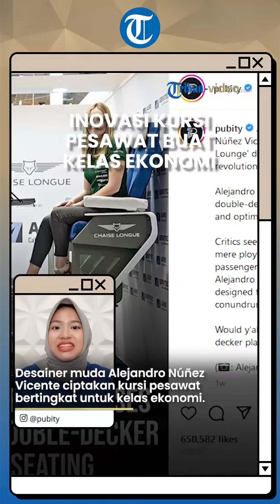KEREN! Pemuda Asal Madrid Ini Buat Desain Kursi Pesawat Bertingkat Untuk Kelas Ekonomi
TRIBUN-VIDEO.COM - Desainer muda Alejandro Núñez Vicente ciptakan kursi pesawat bertingkat untuk kelas ekonomi.

Melansir dari Pubity, karyanya dipajang di pameran Aircraft Interiors Expo di Hamburg, Jerman.

Pria asal Madrid tersebut bercerita mulanya banyak orang yang meragukan dengan desainnya.

Namun kini desainnya telah berhasil mencuri perhatian publik.

Núñez berkata tujuannya menciptakan desain itu agar kursi kelas ekonomi menjadi nyaman.

Tanpa harus membeli tiket dengan harga yang mahal.

Berdasarkan laporan Interesting Engineering, desain milik pria berusia 23 tahun itu kini sedang diuji oleh berbagai perusahaan penerbangan.

Tribunners tertarik buat coba?